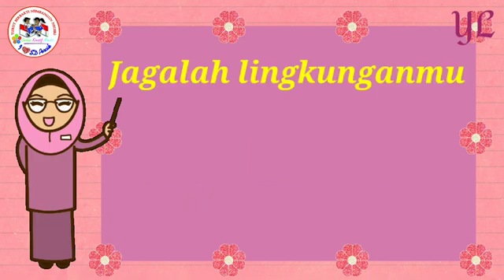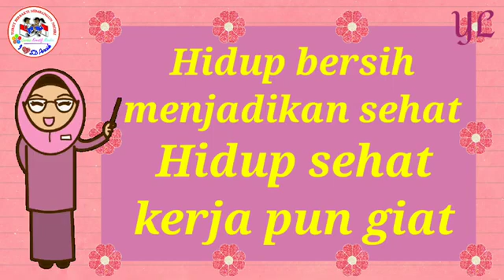Lagu Bersih & Sehat Cipt.A.T.Mahmud